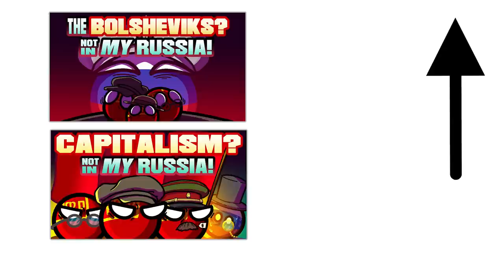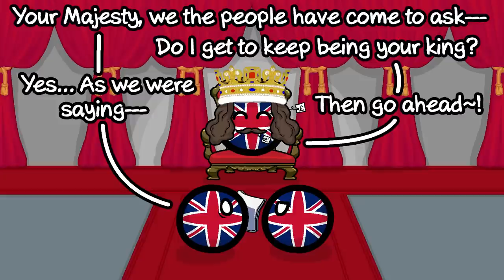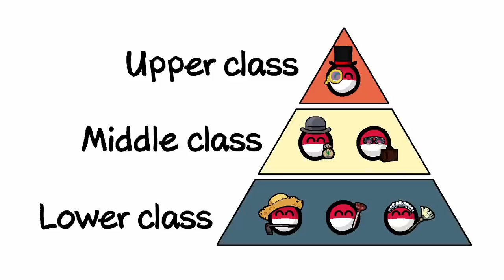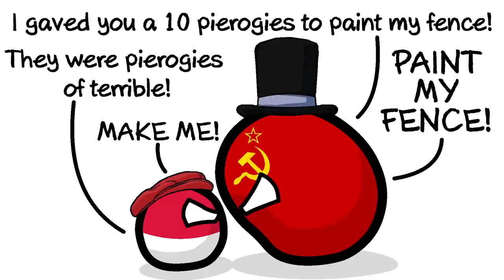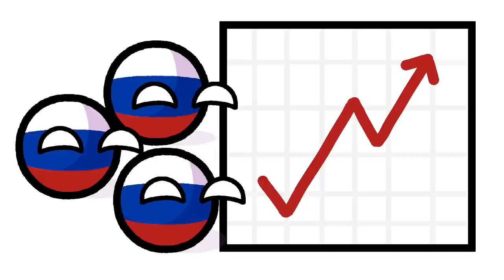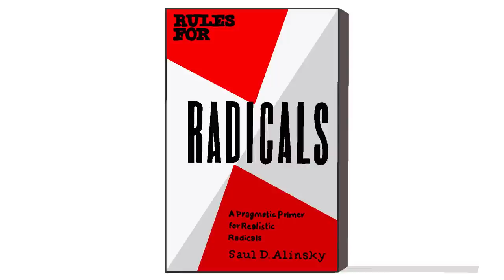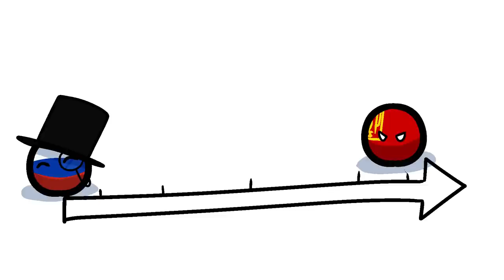Why the Bolsheviks Succeeded | Marxism-Leninism, Class Warfare & Vanguardism | Polandball Politics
📢Play War Thunder for FREE & get a massive bonus pack full of boosters, vehicles and more!
War Thunder is a highly detailed vehicle combat game containing over 2000 playable tanks (it has the Merkava!), aircraft and ships spanning over 100 years of development. Immerse yourself completely in dynamic battles with an unparalleled combination of realism and approachability.

📚Main sources and further reading:
☭Bolshevism: The Road to Revolution by Alan Woods
🎖️Always with Honor: The Memoirs of General Wrangel
⚪The Russian Civil War
🔴Red Victory: A History of the Russian Civil War
🏴Nestor Makhno and Rural Anarchism in Ukraine, 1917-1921
👑The Eighteenth Brumaire of Louis Bonaparte
✊Rules for Radicals

Crypto: 💸
🟠BTC: bc1qj2szqj0h0rj2zz5x0zdhr8fzrh85zmatwxht26
🔵ETH: 0x0344A4aF3eCe5F8E5C0f65FC4c7eB667bf31cD60

💬Learn about The Bolsheviks, Marxism-Leninism, Class Warfare, Vanguardism, and the humanities at large with CallMeEzekiel in this fun and informative video presented in the Polandball/Countryball style.